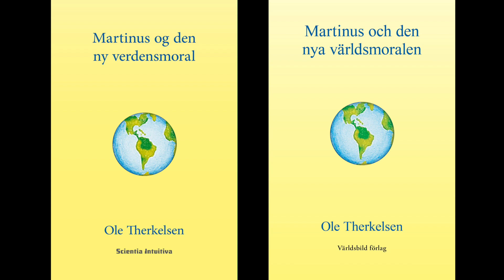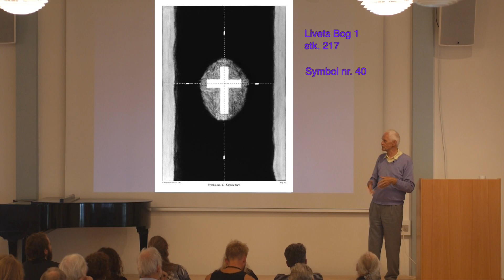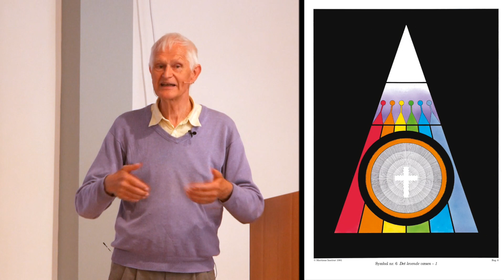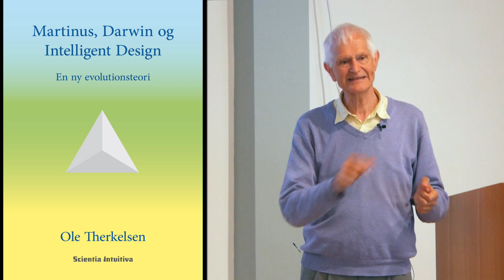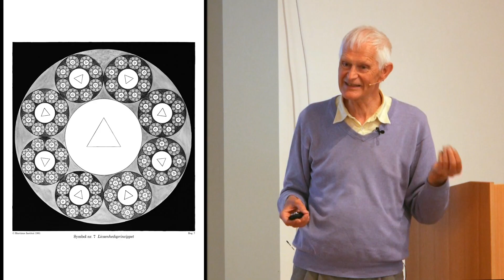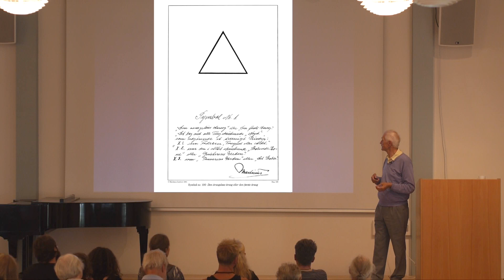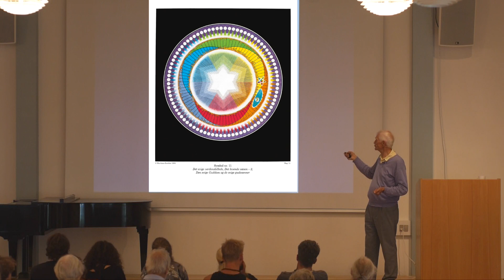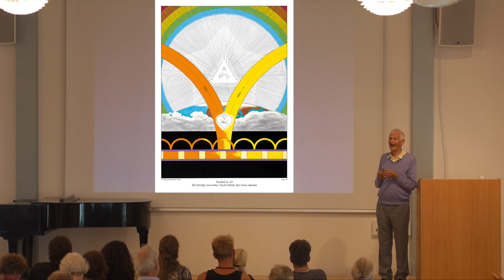En videnskab om livets mening. Martinus Center Klint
Symbolforedrag nr. OT054. "En videnskab om livets mening" indeholder en forklaring af symbol nr. 40, 100, 11, 19, 23.
Foredraget blev afholdt af Ole Therkelsen i Martinus Center Klint den 30. juli 2017.

Symboler nr. 1-100 er gengivet med tilladelse fra